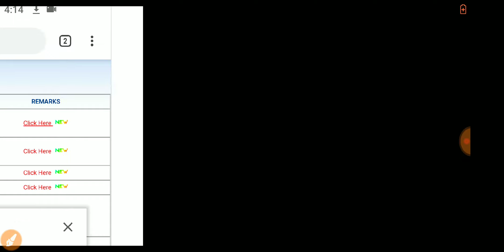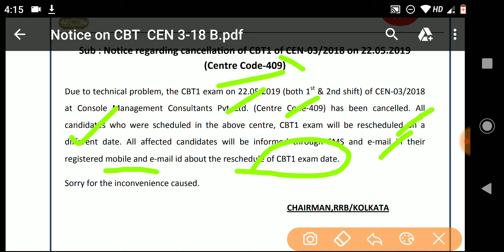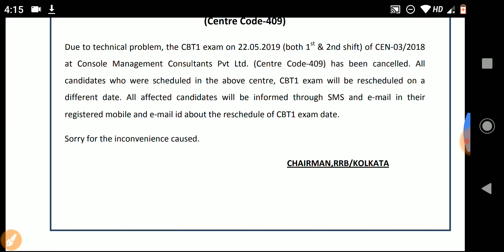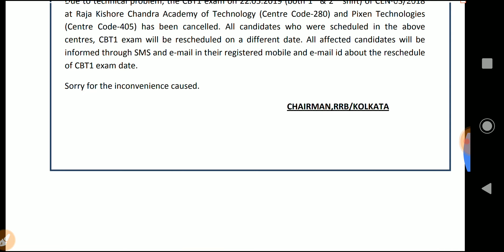RRB J.E EXAM CANCELLED OFFICIAL NOTICE. || RRB JE EXAM 2019.|| RRB JE 2018.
rrb je exam cancelled
rrb je exam cancelled official notice
rrb je cancelled kolkata notice
rrb je latest updates
rrb je exam analysis 2019
rrb je cbt1 exam review
questions asked in rrb je cbt1